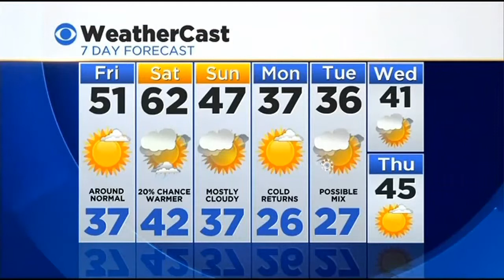CBS 2 Afternoon News Update On 3/21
CBS 2&#39;s Mary Calvi has the latest information on today&#39;s top stories plus today&#39;s forecast and a look ahead at the weekend with CBS 2&#39;s John Elliott.